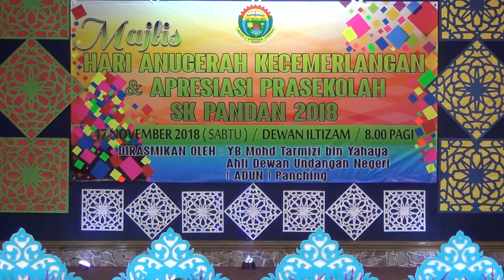17112018 HAC2018 001 Bacaan Al Quran